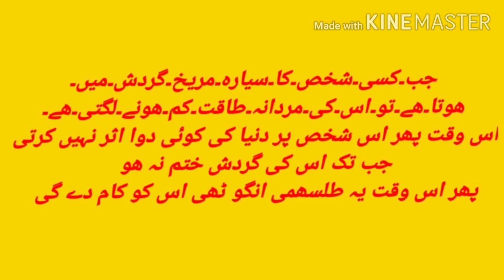September 10, 2020